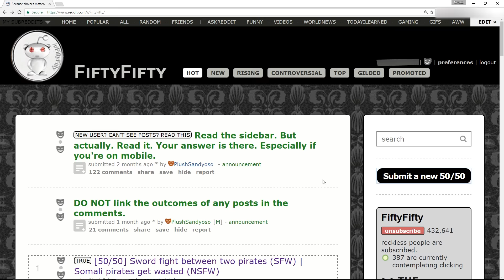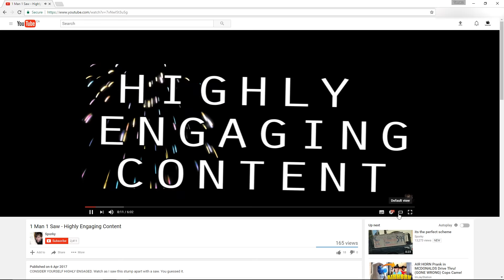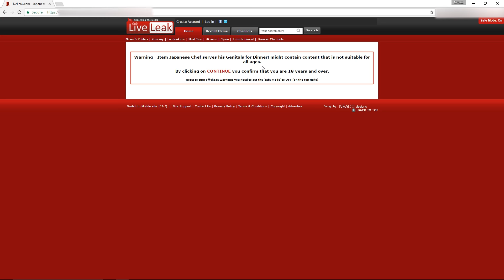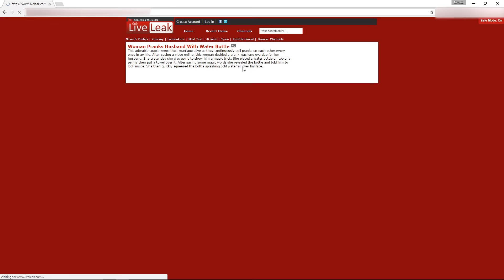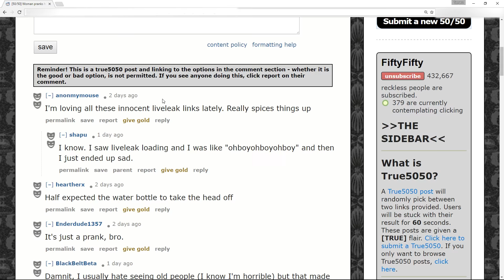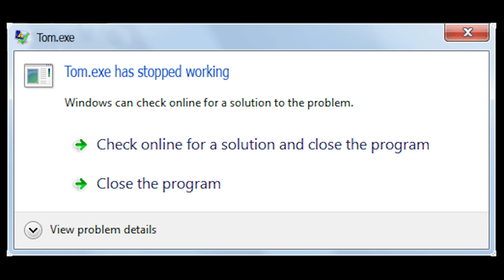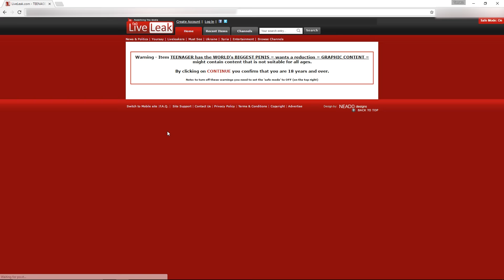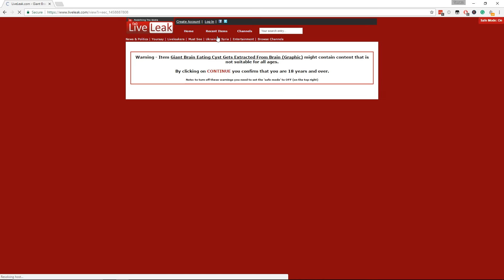REDDIT CHALLENGE!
DON’T FORGET TO SHARE AND LIKE THE VIDEO EVERYONE!

I am officially scarred for life...